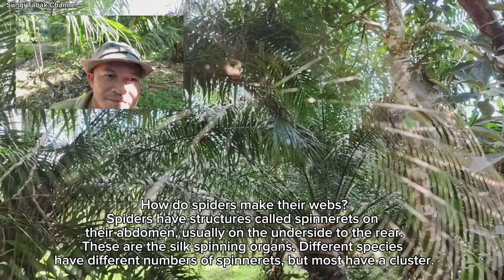How do spiders make their webs? Labah labah membuat jaring/perangkap